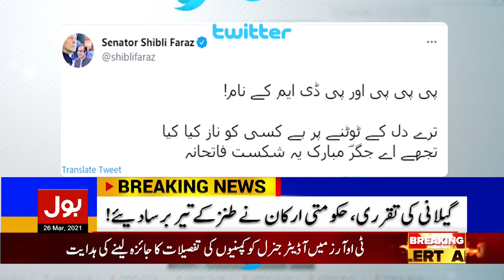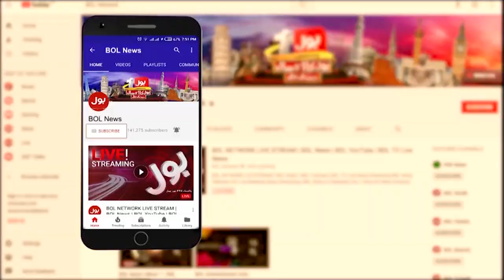PDM Breakdown | PTI Leaders Taunting PDM | Yousaf Raza Gillani Opposition Leader